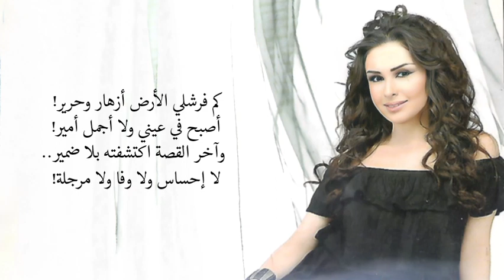حالتي حالة - شهد برمدا | Halati Halah - Shahd Barmada